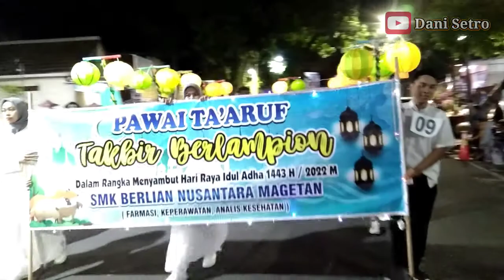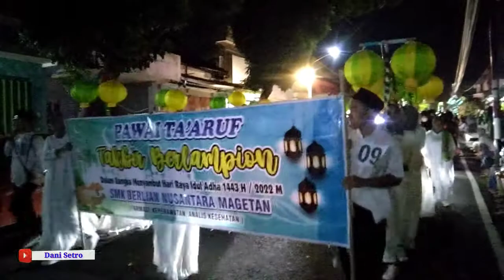TAKBIR KELILING KOTA MAGETAN 2022 ( HARI RAYA IDUL ADHA 1443 H )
Sekilasinfo Sekilasinforeog IdulAdha.Assalamu Alaikum Wr Wb
Video Acara Takbir Keliling Di Kota Magetan Yang Di ikuti Dari Kalangan Pelajar Tingkat Sekolah Dasar,Menengah & Atas
Menyambut Idul Adha 1443 H
Wassalam
Takbir Keliling Berlampion diikuti oleh puluhan tim dari SD/ MI, SMP, SMA/SMK se-kabupaten Magetan.
Peserta Pawai diberangkatkan dari depan pendopo Surya Graha oleh Bupati Magetan.
Melalui
Jl. Basuki Rahmat Barat
Jl. Manggis,
Jl Di Ponegoro
Jl.Ahmad Yani
Jl. A Yani
jembatan gandong
depan pendapa Surya Graha kembali. Antusiasme warga Magetan juga sangat tinggi, terlihat dari banyaknya masyarakat yang memadati sepanjang rute yang dilalui.
Allahu Akbar
Selamat Hari Raya Idul Adha Buat Seluruh Umat Muslim Se Dunia